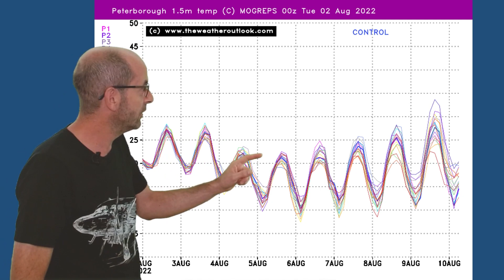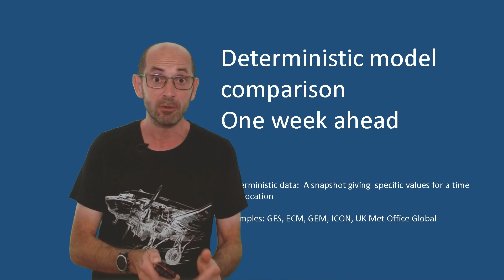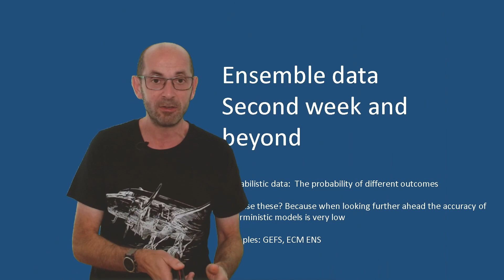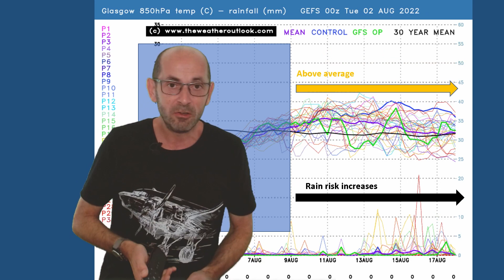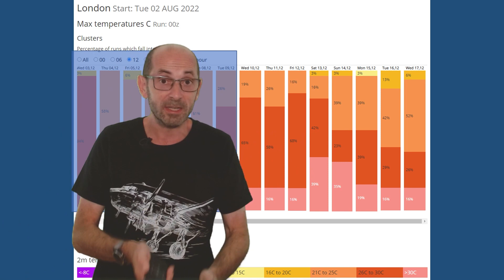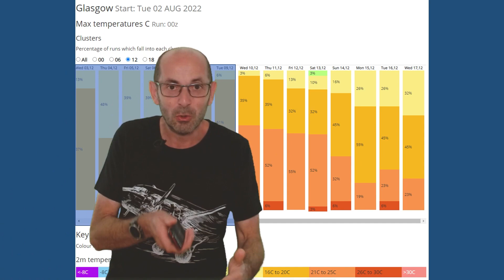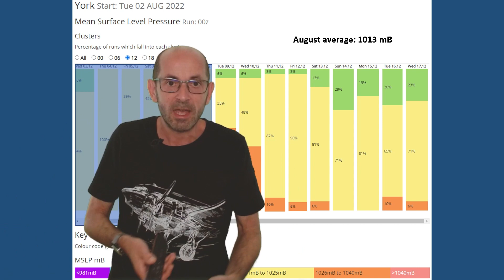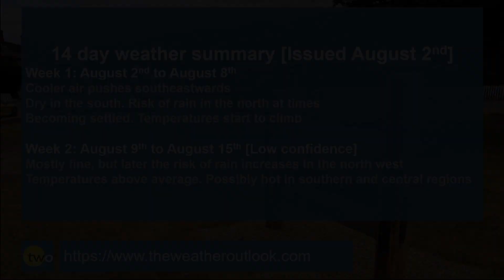Is another heatwave on the way? 14 day UK weather forecast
TheWeatherOutlook's Brian Gaze takes a look at the 14 day UK weather prospects from August 2nd.

Central and northern regions have had rain during recent days, but in the south it has remained dry. There is speculation that another heatwave is on the way? Does that look likely?